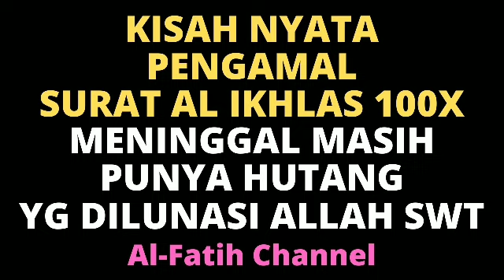KISAH NYATA PENGAMAL SURAT AL IKHLAS 100X MENINGGAL MASIH PUNYA HUTANG YANG DILUNASI ALLAH SWT